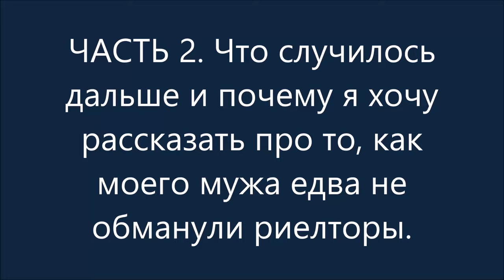КАК МОЙ АНГЛИЙСКИЙ МУЖ ПОКУПАЛ СЕБЕ ДОМ. И В КАКОМ ДОМЕ МЫ ЖИЛИ С НИМ.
Какие  бывают проблемы с покупкой домов на высоком берегу острова Уайт.
И впервые  покажу вам весь остров Уайт с высоты птичьего полета.